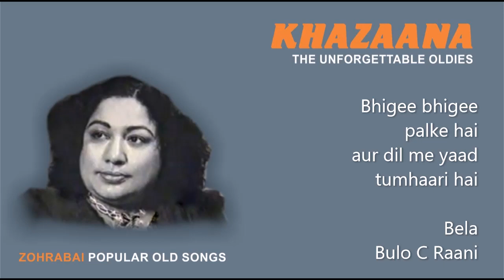Bhigee bhigee palke hai aur dil me yaad ... Bela ( 78 RPM recording )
Bela    1947
Zohrabaai Ambalawali
D N Madhok
Bulo C Raani

    " ZOHRABAI POPULAR OLD SONGS "

         * Selected songs
         * Clear recordings
         * Uniform volume